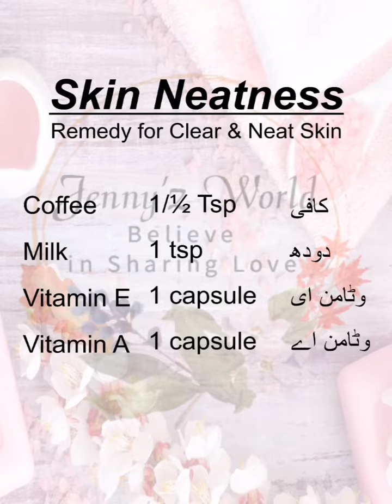Remedy For Neat Glowing Skin / Jenny'z World / Believe in Sharing Love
Asalam0Alaikum Guys,,,,
Here I am going to share one of the best home remedy for instant glow result on your skin. and here I am gonna share proper ingredients which are also shared in this video too. Homemade Anti Tan Skin Lightening Coffee Facial. Get Fair Skin, Glowing Skin and Spotless skin with this remedy.
Coffee contains healthy antioxidants, so it can safely be applied to the face of the skin. Coffee is one of the best remedies for skin whitening. It refrains bacterial and fungal infection.

Ingredients:
1: Coffee 1/ ½ tsp
2: Milk 1 tsp
3: vitamin E & A capsule 1+1

Must try and give your feedback in comment section.
Will wait for your feedback.
Like videos and share with others
Jazak'Allah